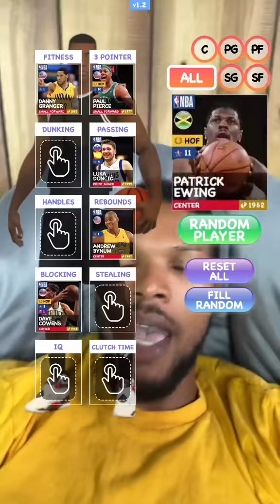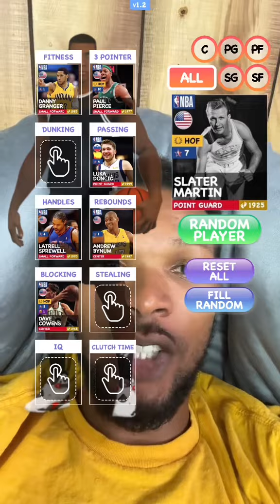Building The NBA Goat 🏀